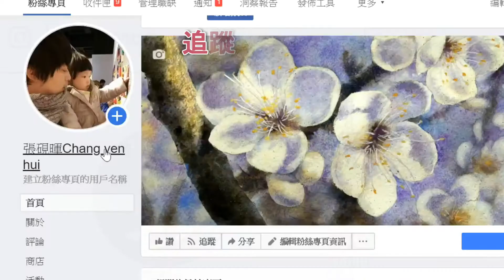(硯暉)06紙片馬力歐~尋找7龍珠.不~是五龍珠(硯暉與兒女的冒險vlog)摺紙國王